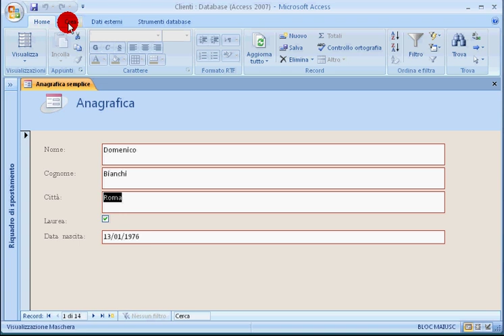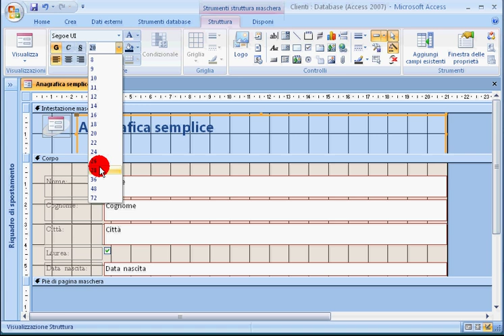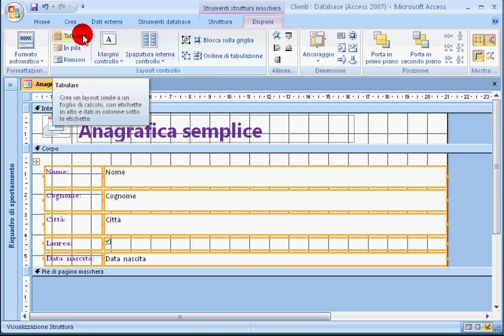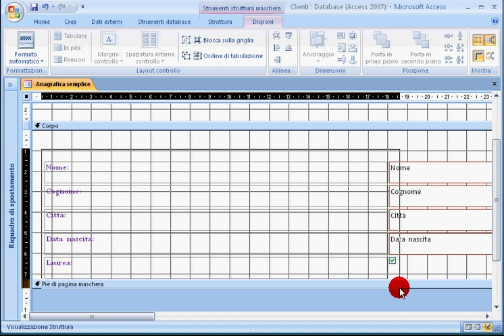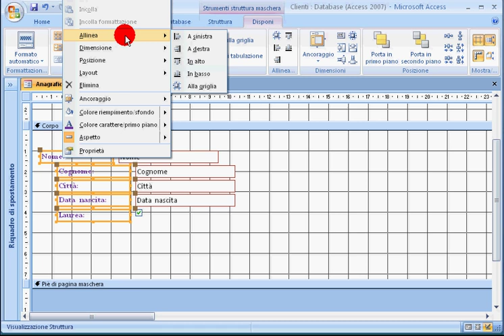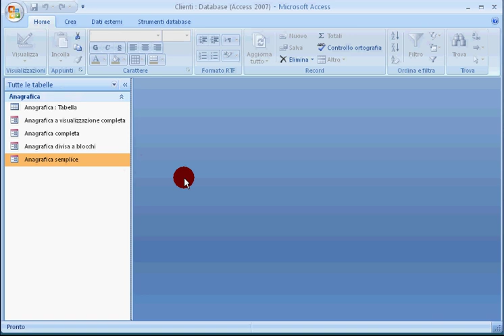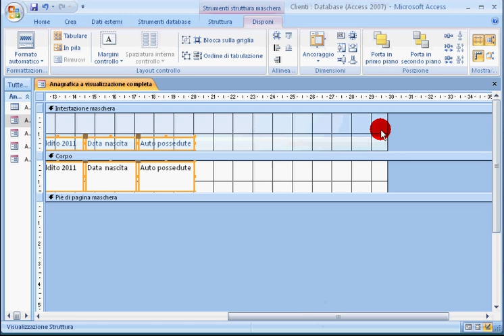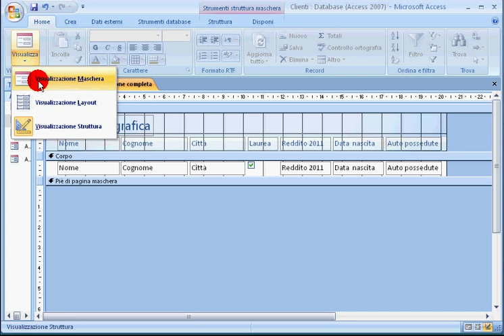Access 2007 05 in italiano - Modificare l'aspetto delle maschere